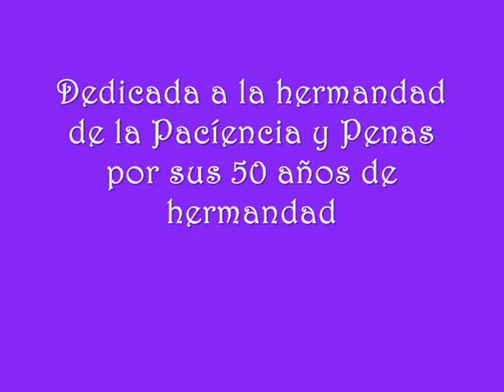Marcha Flagelum Jesús de la Pacíencia (Granada)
A.M Maria Stma De la Estrella (Granada)

dedicada a la hermandad por sus 50 aniversario